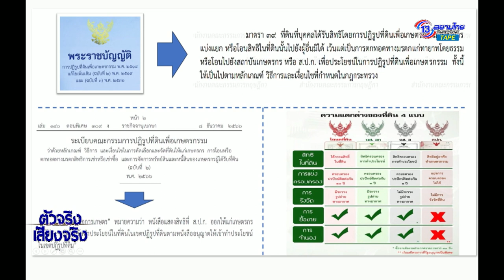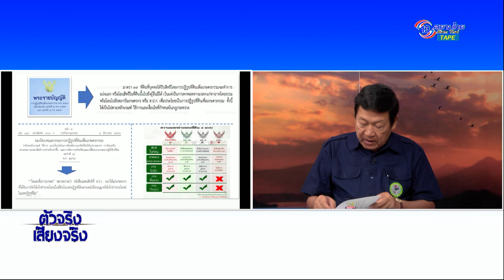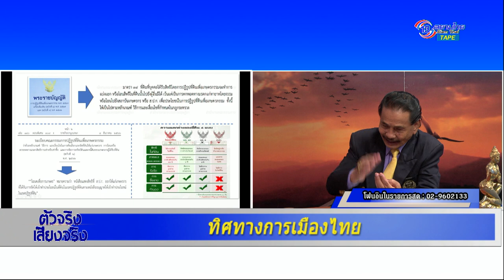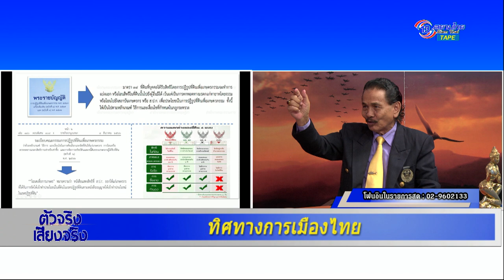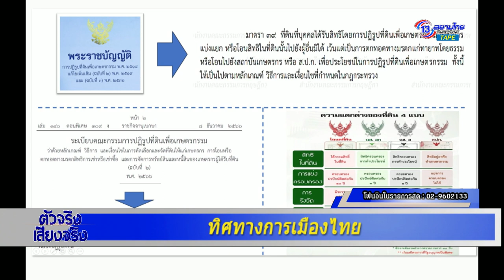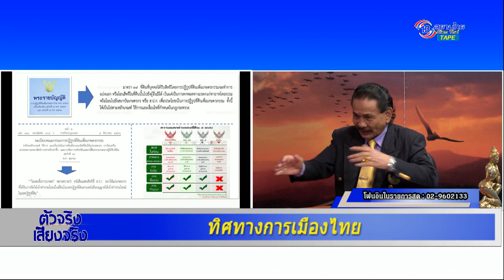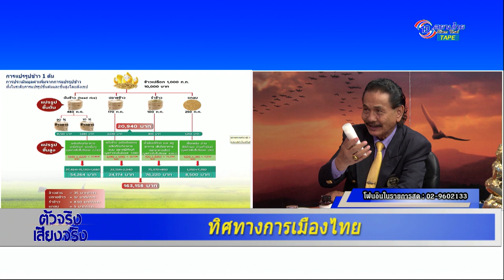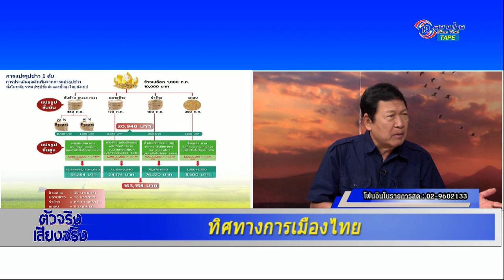อดีต สว.และส.ส.พรรค พท. จ.ลพบุรี อุบลศักดิ์ บัวหลวงงาม ทิศทางการเมืองไทย #18/ธ.ค./66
รายการตัวจริงเสียงจริง โดยประเสริฐ เลิศยะโส
Facebook : ช่อง 13สยามไท สถานีข่าว Youtube :   / @13siamthaitvhd